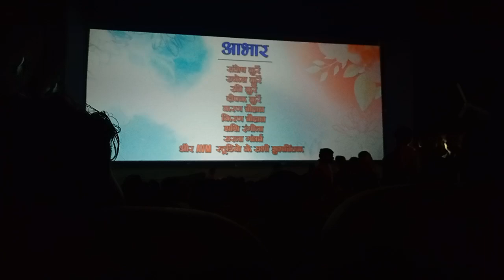ले शुरू होगै मया के कहानी CG movie ll amlesh Nagesh Elsa Ghosh ll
amlesh Nagesh ki movie

2023 amlesh Nagesh ke movie